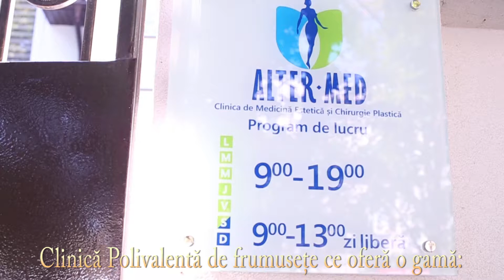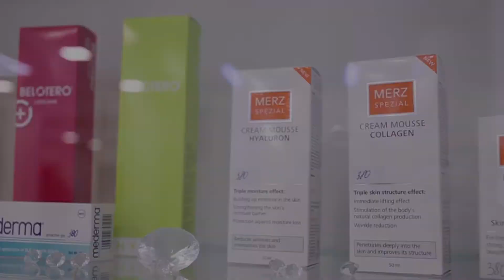Augmentare buze cu acid hialuronic în Clinica ,,Alter-MED”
În Clinică vă oferim servicii cosmetologice precum:
👉 Curățarea tenului
👉 Oxigenoterapie
👉 Microdermabraziune
👉 Plasmolifting
👉 Modelarea feței cu acid hialuronic
👉 Tratamentul ridurilor mimice (cu toxină botulinică)

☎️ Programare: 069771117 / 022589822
🌎 Adresa: str.Alba-Iulia 81/3